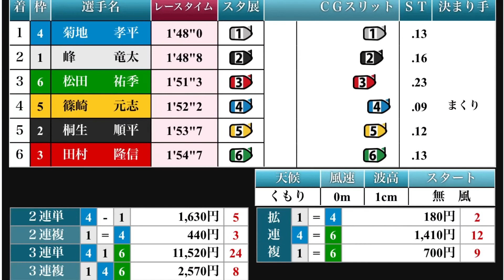高配当！万舟！峰竜太まさかの⁉︎SG準優勝戦宮島競艇場【競艇・ボートレース】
2020/06/27高配当！万舟！峰竜太まさかの⁉︎SG第30回グランドチャンピオン宮島競艇場準優勝戦12R
① 峰竜太
②桐生順平
③田村隆信
④菊地孝平
⑤篠崎元志
⑥松田祐季
【競艇・ボートレース】

おめでとう